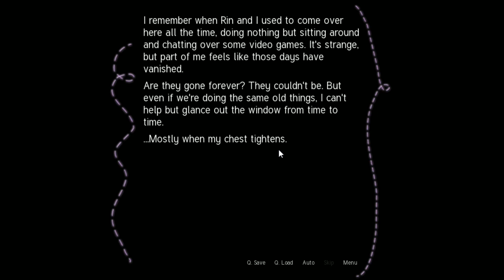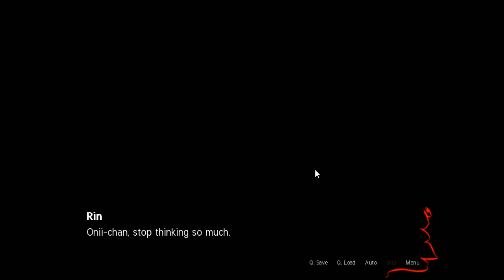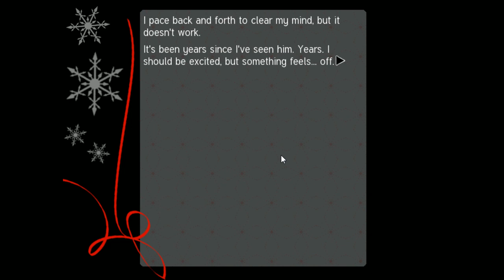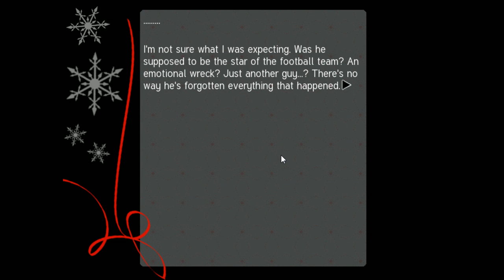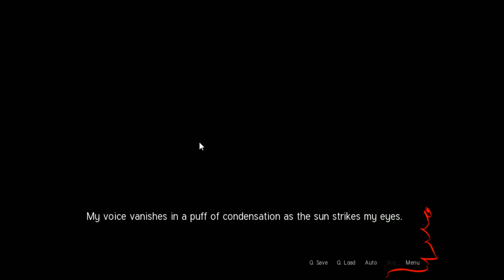Sepia Tears [Visual Novel] - Part Three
It's starting to look like there might be more characters than Myra involved in what Mark wanted to forget.